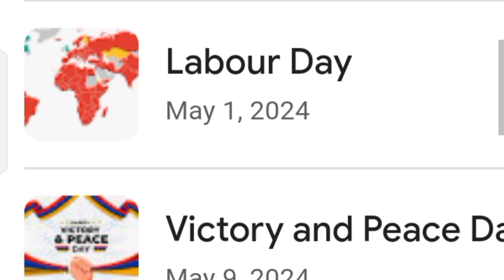Armenia public holiday list 2024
armenia bank holidays 2024
armenia school holidays 2024
list of holidays 2024
holidays in january 2023
2024 holidays in pakistan
armenia holidays 2023
2024 calendar with holidays pakistan
armenian holidays 2024public holidays in armenia
armenia public holidays 2023
2024 holidays in pakistan